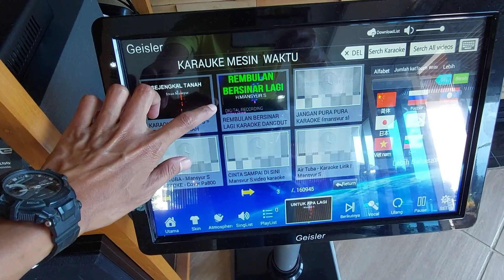REKOMENDASI VILLA BARU di PUNCAK VIEW SUPER MEWAH | Villa Bumina Ayi 6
Rekomendasi Villa Baru kapasitas Besar, Villa Bumina Ayi 6

Alamat : Jl. Taman Safari, Kp Joglo Cisarua Puncak Bogor

Harga Villa :
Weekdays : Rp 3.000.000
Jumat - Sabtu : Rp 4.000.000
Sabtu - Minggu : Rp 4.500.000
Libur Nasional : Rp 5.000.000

Info Booking & Reservasi :
Insagram : @villabuminaayi
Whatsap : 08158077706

villa murah di puncak bogor, villa di puncak